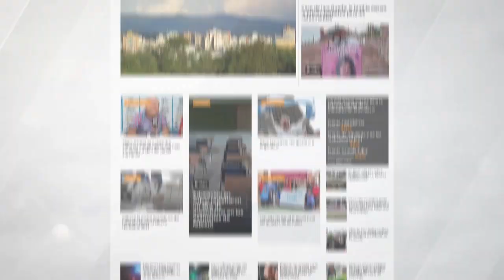Jujuy: cómo funcionan las tarjetas SUBE con beneficios